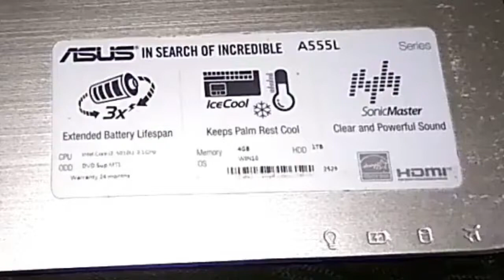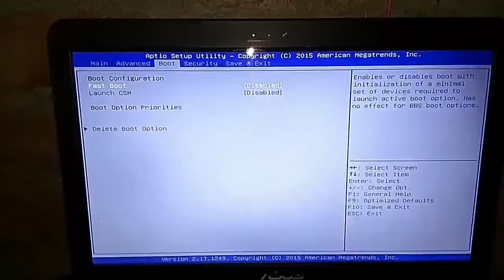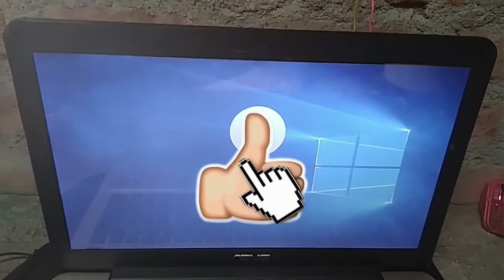ASUS Bios Comes Again and Again Problem | Stuck in ASUS Bios | Step by Step Solution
!!!Team Krish Computer Tips & Tricks.